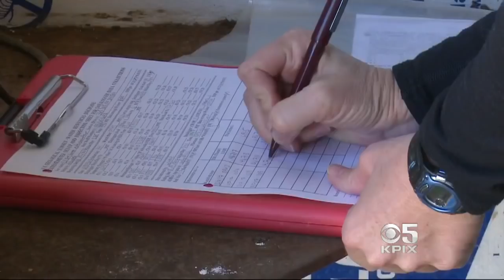Agricultural Demand For Water Has California’s Central Valley Sinking Fast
Inch by inch, a critical, gravity-fed canal system is collapsing in California's Central Valley. Wilson Walker reports. (1/8/18)